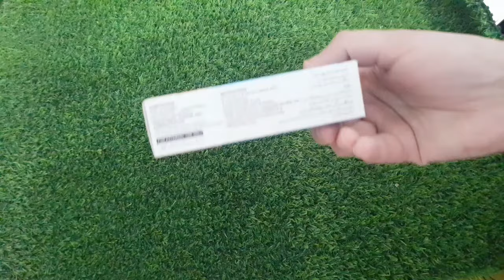How to get rid of head lice|Antilice lotion|Jouon se mukamal nijat|How to remove lice nits from head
Ivermite Lotion use | how to ivermite lotion uselivermite lotion use
in urdul ivermite for anti lice | ivermite lotion for anti lice
Ivermite lotion use
Ivermite lotion use in hindi
lvermite for anti Lice
Ivermite lotion lagany ka tareka
Ivermite lotion ko kasy istmall karyn
Ivermite lotion ka sahi istmall
Ivermite lotion for lice
Ivermite lotion ka istmall ka tareka
Dear youtube viral my vedio plzz
Medicine's information
lvermite use
Topics covered:
What kills head lice instantly?
What home remedy kills lice the fastest?
How do you get ridof lice overnight?
What home remedy kills lice eggs?
how to remove lice from hair permanently
how to get rid of lice naturally in one day
how to remove lice from hair permanently at home
how to get rid of lice overnight
how to get rid of lice super fast
how to remove lice from hair permanently in one day
indian home remedies for lice egg removal
how to get rid of lice eggs in hair fast at home

WHAT ARE HEAD LICE:
Adult lice are about 3mm long, about the size of a sesame seed
and they are a grey-white to black colour. You'll also be happy to
know they don't have wings so they can fly or jump across from
head to head, that's a common myth that many people think can
happen.
Head lice eggs or nits are brown or white empty shells attached to
the hair. The NHS have some really good pictures of head lice and
HEAD LICE SYMPTOMS:
The main symptoms are itchy scalp and also sometimes the
sensation of something moving in your hair. But the only way to
be sure someone has head lice is by finding live lice and you can
do this by combing the hair with a special fine toothed comb we
pharmacy or even online.
MEDICATED LOTION TREATMENT:
Firstly remember as soon you spot head lice you need begin
treatment, secondly everyone in the house needs to get checked
for head lice and treated on the same day by doing this it's going
to give you the best chance of getting rid of them.
There are various products you can buy from the pharmacy which
your pharmacist will recommend to you, generally speaking
Dimeticone containing products do work well and studies have
shown they have a high cure rate, it's also odourless which is
always a good thing
in young children and their families
they're picked up by head-to-head
Description
l
lice so resistance is unlikely to develop it's also generally
recommended to apply it again 7 days after the first treatment.
But obviously follow the instructions that come with the product
as every product is different and always speak to your pharmacist
first to make sure you're safe to use it.
Some products however are not recommended because they're
unlikely to work, for example, products containing permethrin,
head lice repellents, electric combs for head lice and treatments
containing tea tree oil and lavender oil.
WET COMBING:
If you do want to go down a more natural route then there is wet
combing which if done right can be very effective. Before we
learn how to do it you will need some shampoo, conditioner, a
towel, a normal comb and a head lice removal comb you can get
this from a pharmacy or online however please remember these
are slightly different to a detection comb as they are generally
stronge.
Please follow the instructions in the video. This process is very
effective if done right now if you have short hair it takes about 10
minutes and if you have long hair, it takes about 20 to 30minutes.
You will however have to repeat the wet combing technique a
couple of times this is to break the lifecycle of head lice.
Perform wet combing on days 1, 5,9 and 13 to catch any newly
hatched head lice. And make sure to check everyone hair is free
of lice on day 17.